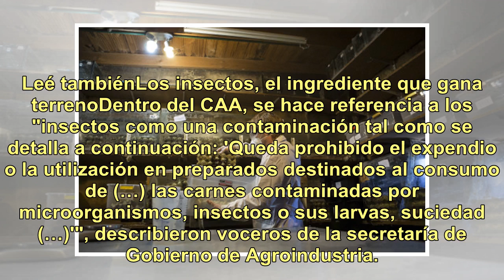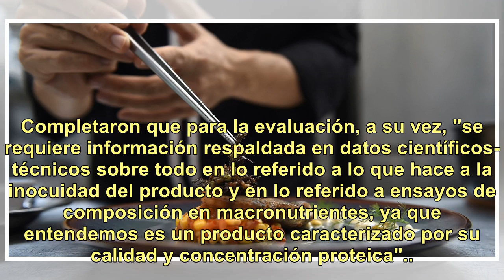Comer insectos está de moda: ¿es legal en Argentina?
Los más famosos youtubers o conductores de la televisión alguna vez se expusieron a comer insectos y toda clase de “bichos” para sorpresa de los televidentes. Y no son pocos quienes destacan sus valores nutricionales. ¿Vos te animarías a hacerlo?Es una tendencia que crece y Argentina se prepara par...